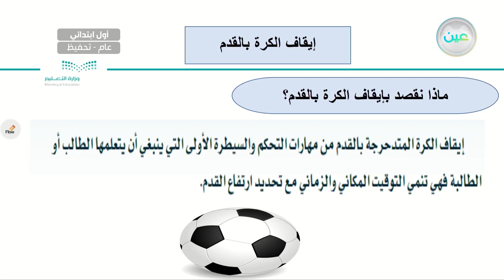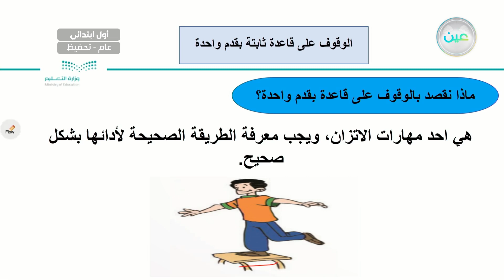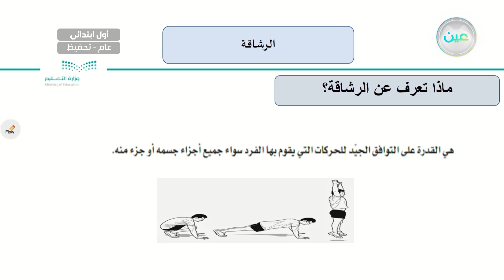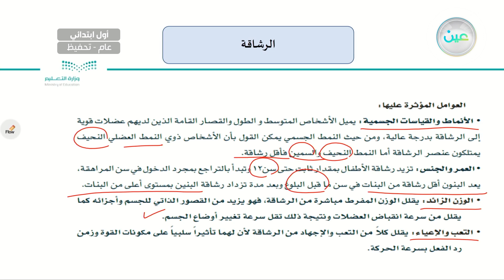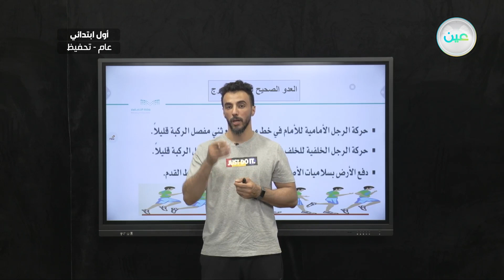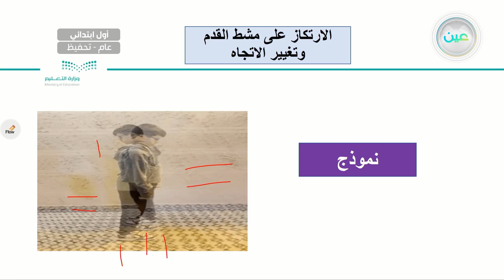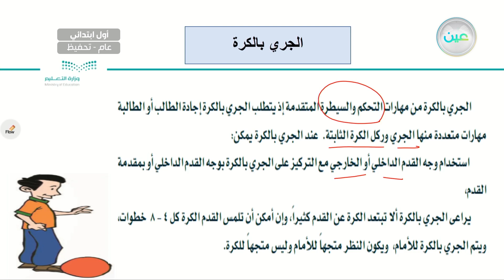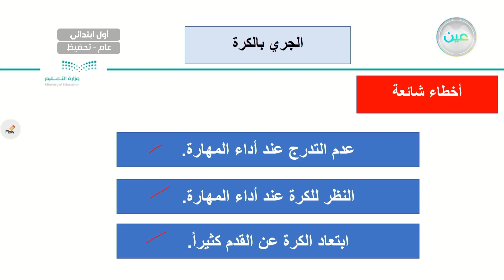إثراء 3 - التربية البدنية والدفاع عن النفس - أول ابتدائي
الحصة السادسة - الثلاثاء - الأسبوع الثاني عشر - أول ابتدائي01